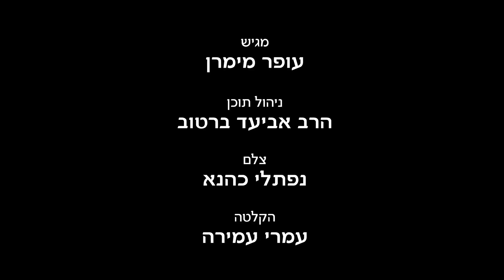רצים למשנה מסכת ברכות תשובה לחידה מספר 1